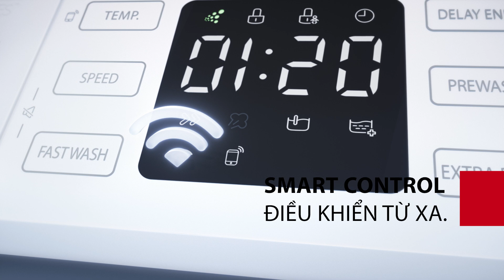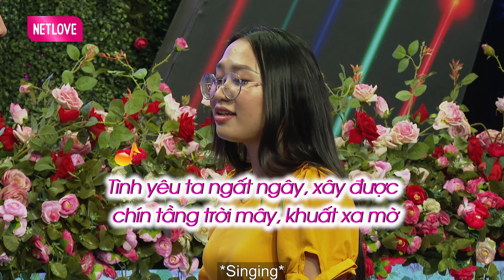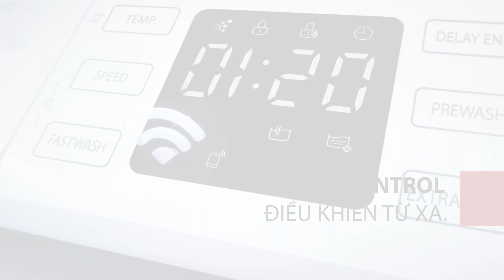Hôn Nhân Đổ Vỡ, Gái 1 Con Ám Ảnh SỢ ĐÀN ÔNG Đến Bật Khóc Không Dám Yêu Lần Nữa❤️️Bạn Muốn Hẹn Hò 833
BẠN MUỐN HẸN HÒ - Tập 833 FULL mới nhất phát sóng ngày 26/09/2022 sẽ là 2 cặp đôi cực kì thú vị với nhiều tình tiết hẹn hò khiến khán giả đi từ bất ngờ này đến bất ngờ khác.
Họ là ai? Quan điểm về tình yêu và hôn nhân của họ như thế nào. Liệu rằng cả 2 cặp có đồng ý bấm nút hẹn hò hay không?
Mời quí vị và các bạn đón xem ông mai Quyền Linh - bà mối Ngọc Lan sẽ se duyên cho họ như thế nào nhé!

🔔 KHUNG GIỜ PHÁT SÓNG: Hàng tuần vẫn có 2 tập với 4 cặp đôi khác nhau.
+ Kênh HTV7: 17H50 Thứ Bảy & 20H30 Thứ Hai.
+ MCV Media : 18H00 Thứ Bảy & 20h45 Thứ Hai

♥️ Cám ơn Thép Vina Kyoei đã đồng hành cùng chương trình.
"Thép Vina Kyoei - Tinh Thần Thép"

💥 Hưng Lộc Phát Group - Kiến tạo giá trị cuộc sống, kiến tạo một thế giới tràn đầy niềm tin thông qua các công trình đầy tính sáng tạo và cộng đồng sống văn minh. Là đòn bẩy cho sự phát triển bền vững của Hưng Lộc Phát trên hành trình hơn 20 năm với 3 lĩnh vực hoạt động chính: Bất động sản - Năng lượng - Vật liệu xây dựng